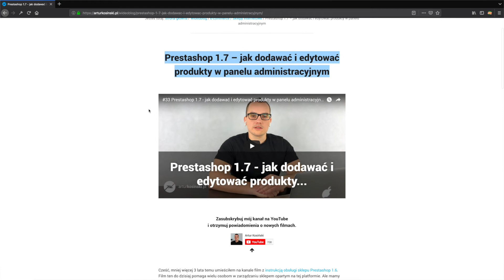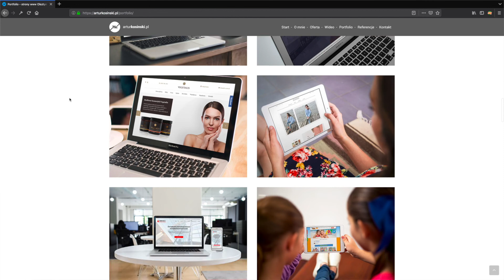🧐 Skąd wziąć regulamin sklepu internetowego? [PATRZ OPIS]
Szukasz kancelarii prawnej, która przygotuje profejonalny i zgodny z prawem regulamin sklepu internetowego wraz z polityką prywatności?

Cześć, jeśli planujesz zbudować sklep internetowy to z pewnością prędzej czy później natkniesz się na dylemat związany z przygotowaniem regulaminu sklepu. Skąd wziąć regulamin, na co zwracać uwagę i jakie mogą być konsekwencje posiadania nieodpowiedniego regulaminu - tego dowiesz się w dalszej części filmu. Zapraszam do oglądania.